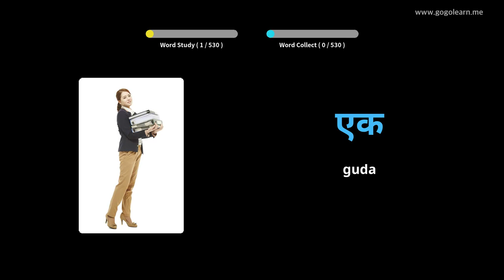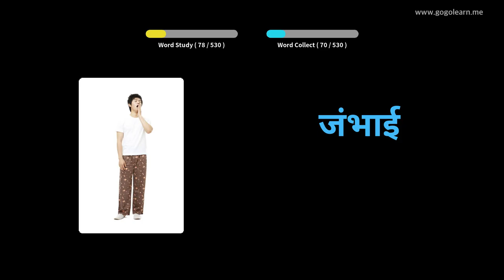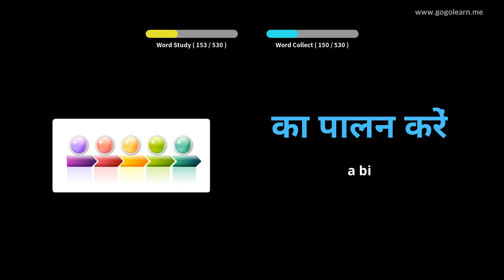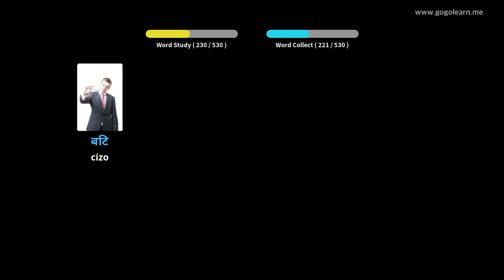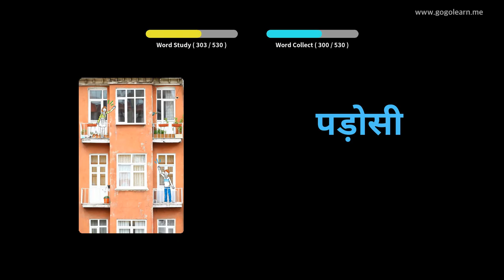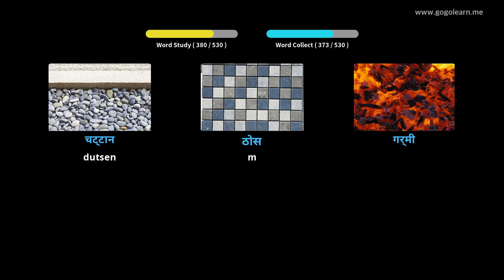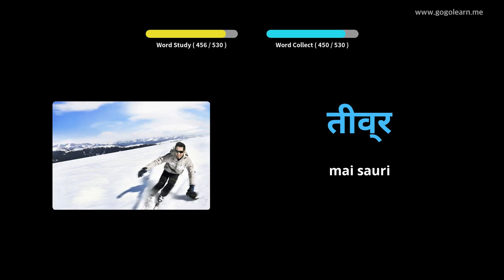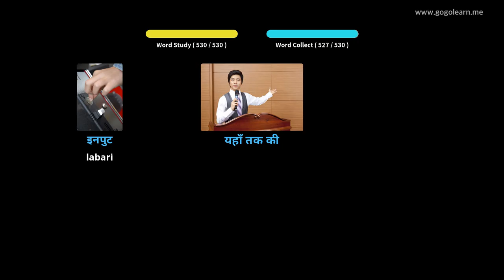Yaren Hindi Asali na makarantar sakandare | Golearn